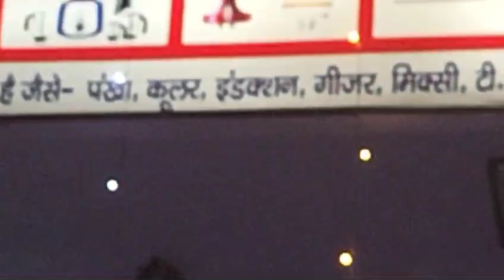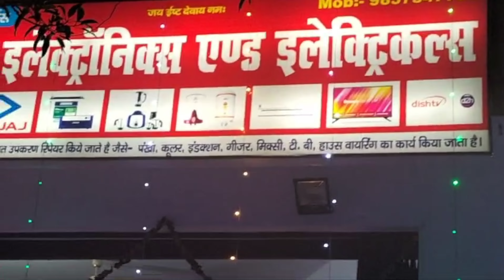खनी इलेक्ट्रॉनिक हल्द्वानीइलेक्ट्रिक दिवाली के अवसर पर बंपर छूट#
Asha h apko Mera ye vlog pasand aaya hoga...

खनी इलेक्ट्रॉनिक्स एण्ड इलेक्ट्रीकल्स
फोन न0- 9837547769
Near-रिलायंस मॉल के पास हल्द्वानी

JANKI RAWAT VLOG
janki rawat vlog
JANKI RAWAT VLOG
janki vlogger
जानकी ब्लागर
जानकी